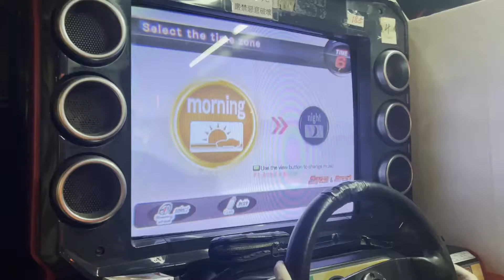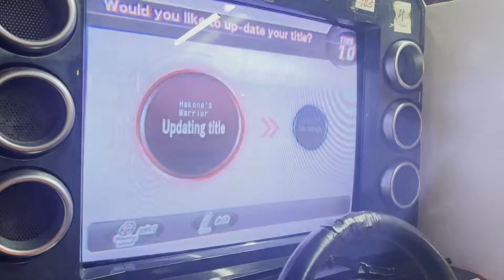WMMT3DX+ Hakone Outbound 分身対戦(王冠)